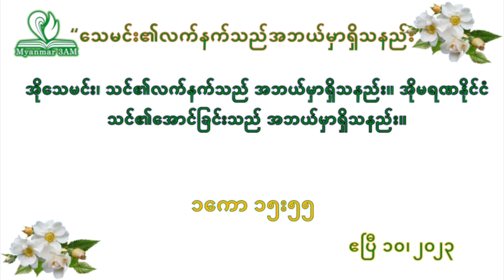ဧပြီလ ၁၀ - သေမင်း၏လက်နက်သည်အဘယ်မှာရှိသနည်း​ - နံနက်ယံဝတ်